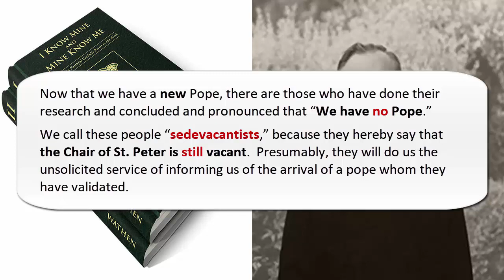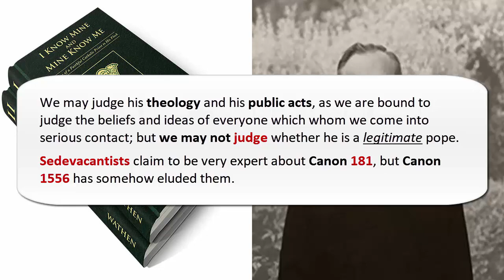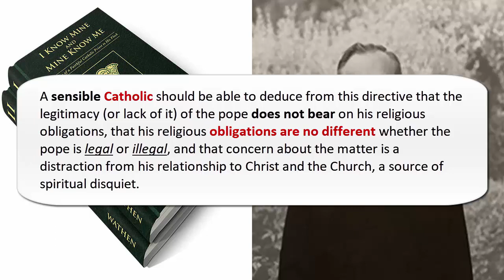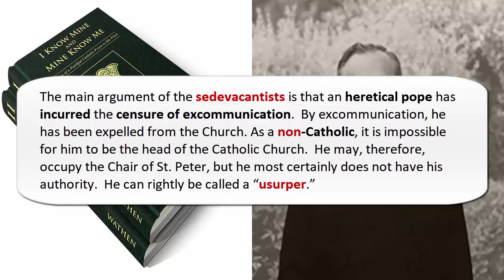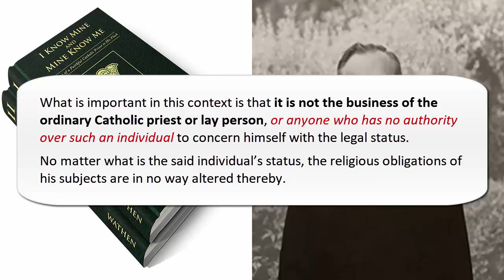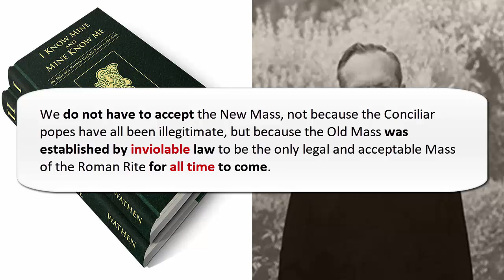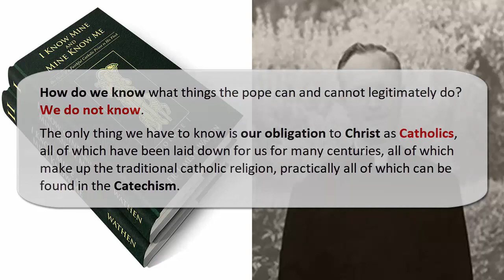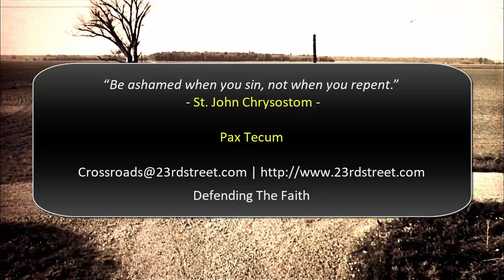Revisiting Sedevacantism: Father James F. Wathen (May 1, 2005)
Now that we have a new Pope, there are those who have done their research and concluded and pronounced that “We have no Pope.”  We call these people “sedevacantists,” because they hereby say that the Chair of St. Peter is still vacant.  Presumably, they will do us the unsolicited service of informing us of the arrival of a pope whom they have validated.

Pax Tecum